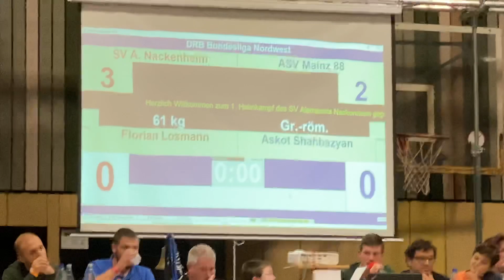RINGEN BUNDESLIGA - 61kg Greco - Florian Losmann vs. Askot Shahbazyan